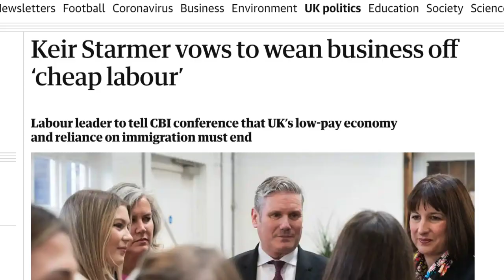Neil Oliver - '...it's a toxic hell...'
‘…I see no true leadership in any of today’s so-called leaders …’